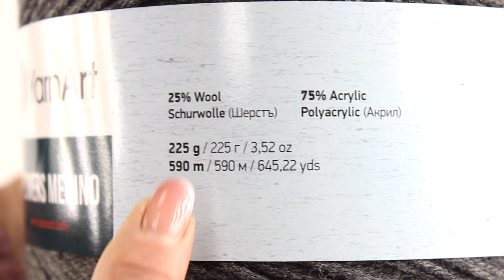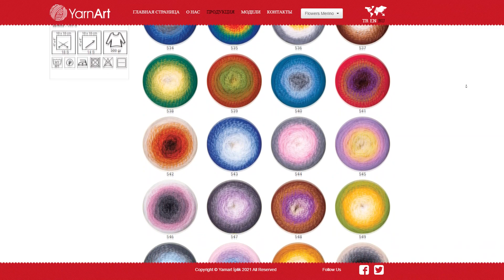Yarnart Flowers Merino 🌺 Обзор полушерстяной пряжи с градиентом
Характеристики
Состав:
25% шерсть
75% акрил
Сезон - осень/зима

Рекомендуемый крючок - 5 мм
Рекомендуемые спицы - 4,5 мм (рекомендуем 3-4 мм, для шали 5 мм)

Роскошная пряжа - яркая полушерсть YarnArt Flowers Merino! Эта нить отличается красивым переходом цвета в моточке. Из неё у вас получатся роскошные шали, джемпера, бактусы, комплекты из вязаных аксессуаров. Пряжа ЯрнАрт Фловерс Мерино очень мягкая, и приятная на ощупь. Нить совсем не колючая, легко вяжется, как спицами, так и крючком. Она не слишком плотно скручена, в полотно ложится ровными, аккуратными петельками.